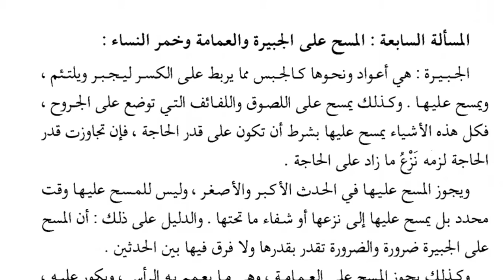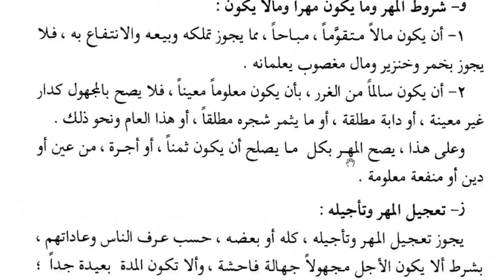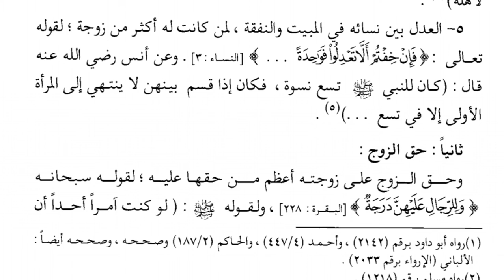12 B (FIQIH) - SENIN, 22 FEBRUARI 2021